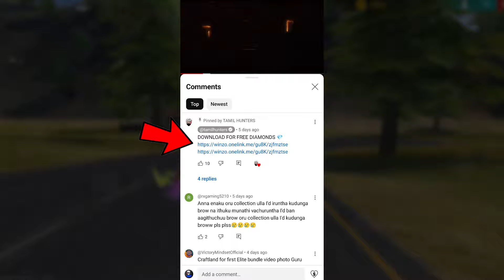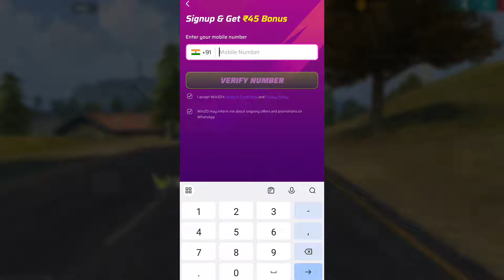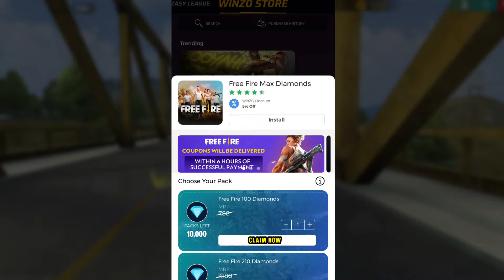சீக்கிரம் CLAIM பண்ணுங்க 🔥 || Get 50,000 Diamonds 💎 || Diwali Squad cup tamil || Diwali wish event ✅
DOWNLOAD FOR FREE DIAMONDS 💎

Headshot settings
Headshot
Headshot hack
Headshot trick
Headshot trick free fire
Headshot setting
Headshot kaise mare
Headshot sensitivity
Headshot hack free fire
Headshot app
Headshot free fire
Headshot setting